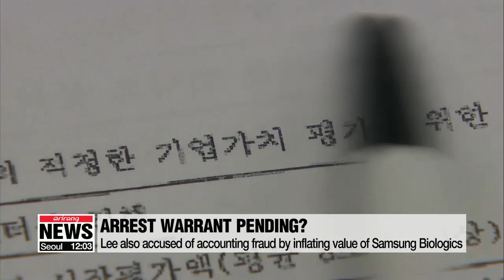Samsung chief Lee Jae-yong attends court hearing for arrest warrant review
운명의 날 맞은 삼성... "위기 극복 위한 경영 정상화 절실" 호소

We start with the uncertainty surrounding Samsung.
The group's top executive is in court as we speak after prosecutors asked judges to issue an arrest warrant for him for alleged white-collar crimes dating back up to five years.
Kim Bo-kyoung has our top story.
The high-profile legal showdown between prosecutors and Samsung Group's Lee Jae-yong began Monday morning at the Seoul Central District Court.
Lee was joined by two Samsung executives, Choi Gee-sung  and Kim Jong-joong  from the group's now-deactivated control tower, the Future Strategy Office,... for the hearing that started at 10:30 AM, Korea time.
Swarms of reporters and camera crews were gathered to see if Lee would make a statement before entering the court, but he walked past quickly without uttering a word.
The billionaire Samsung Group heir is facing two charges.
Lee is accused of intentionally manipulating their stock prices lowering the value of Samsung C&T's shares and inflating those of Cheil Industries' to ensure the merger went through without a hitch.
He's also accused of inflating the value of pharmaceutical company Samsung Biologics by committing accounting fraud.
Both of the alleged moves are seen by prosecutors as his bid to further cement his power over the group and facilitate a clean succession from his ailing father, Lee Kun-hee.
Samsung Group is in shock as the prosecution's move came right after Lee requested an external committee to decide whether such an investigation was even required.
Samsung issued a statement on Sunday, rebutting some of the points put forward by prosecutors,... and asked the court to "pave the way for the company which is South Korea's biggest to normalize its management structure" amid these unprecedented  times with COVID-19 outbreak and the trade war between China and the U.S.
The court's decision could be out as early as Monday night or early Tuesday morning.
If an arrest warrant for Lee is approved,... it will be the second time in just 28 months that he has been arrested.
Lee spent around a year in detention for a previous corruption case, but that was suspended in February 2018.